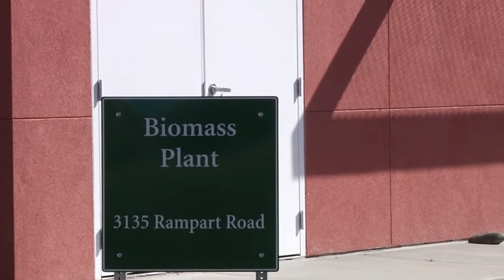CSU #1 in the Country for Sustainability Efforts